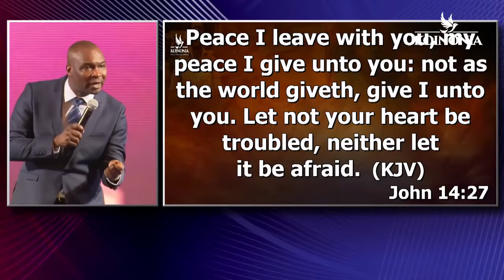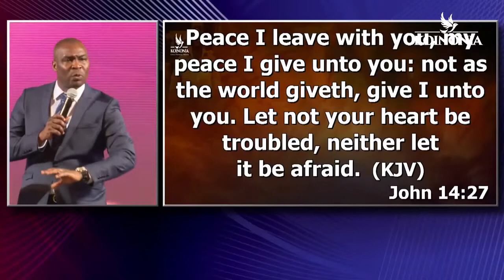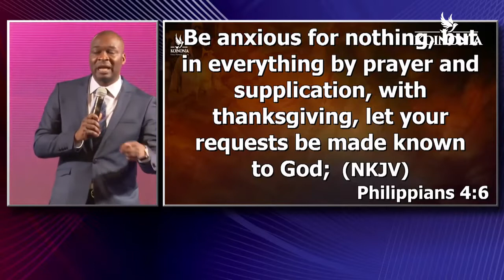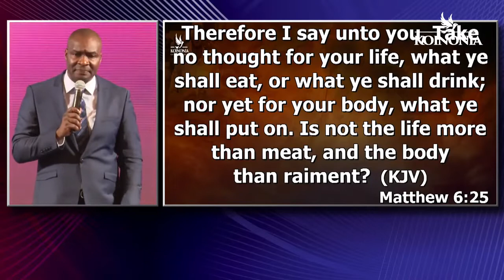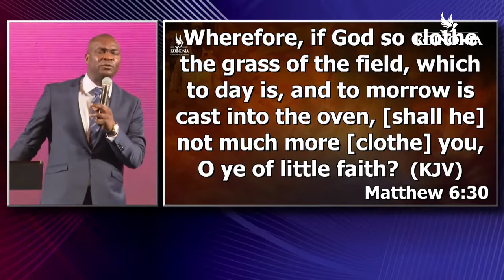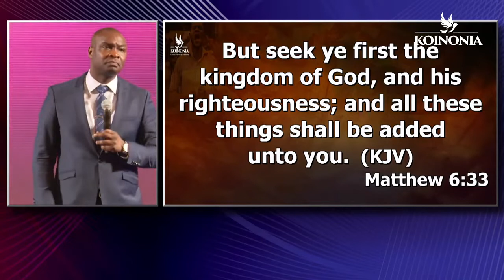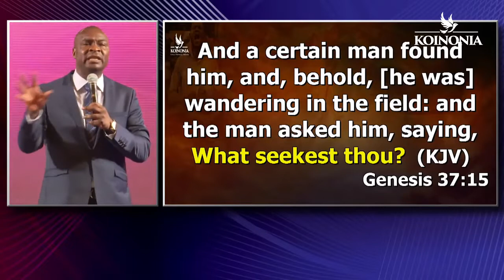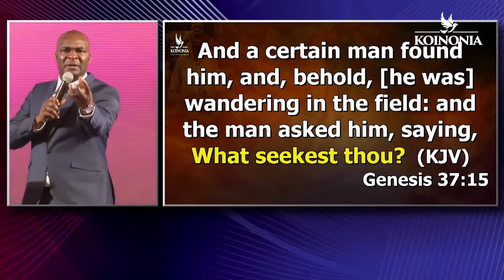WHAT SEEKEST THOU (Part 3) || Apostle Joshua Selman